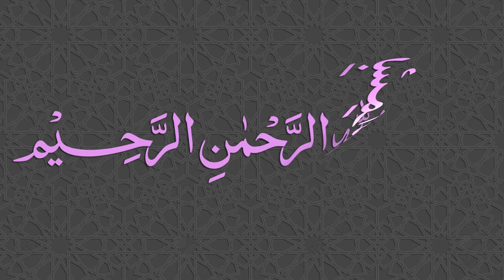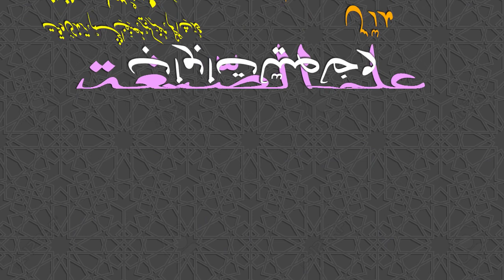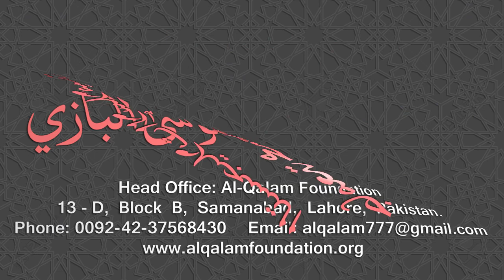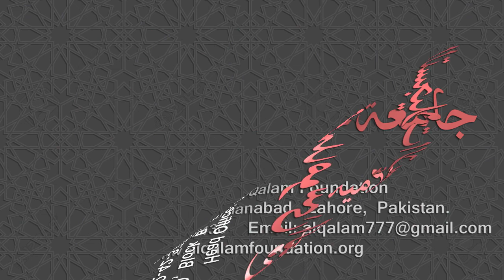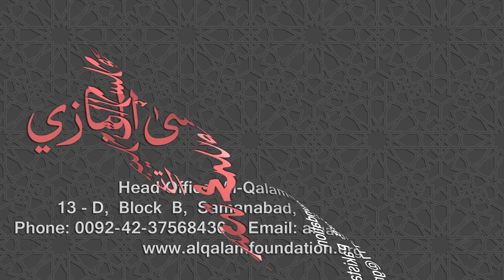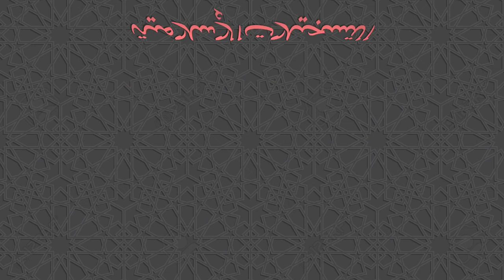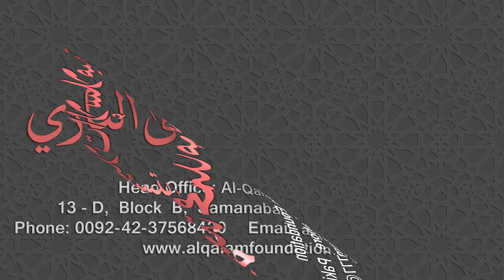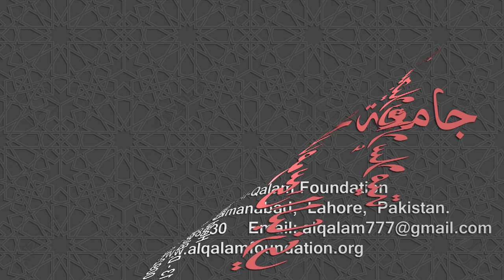Ilm-us-Segha Dars - 018 - Page - 026 - Maulana Muhammad Zuhair Ruhani Bazi - 12/09/2018